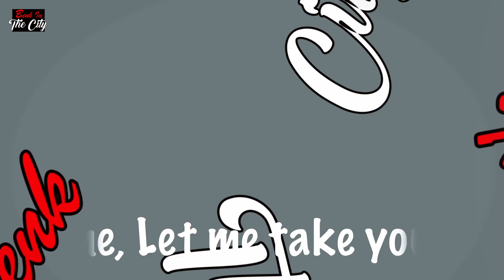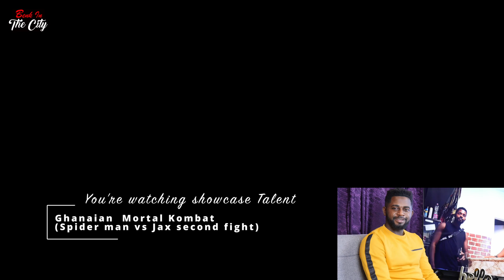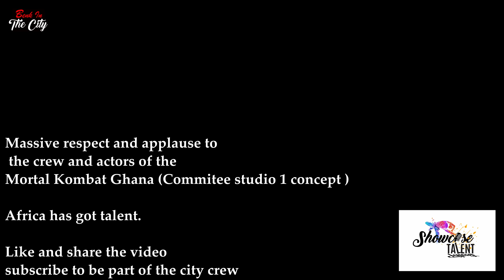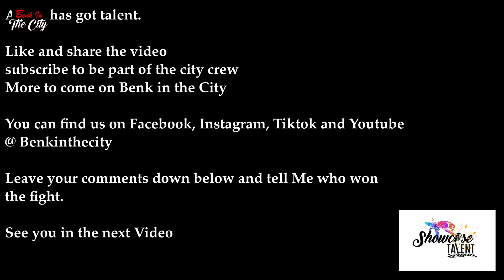African Talents Jax vs Spider man(Mortal Kombat, Ghanaian Version reaction)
Jax vs Spider man fight is interesting to watch, but take a minute to admire the talents and creativity that went in to producing such an eminent scene. Let me know who won the fight in your opinion. Showcase Talent our brand new program that will be reviewing and reacting to outstanding talents and creativity on Benk in the city.

If you havent watched the video on the background you can do so